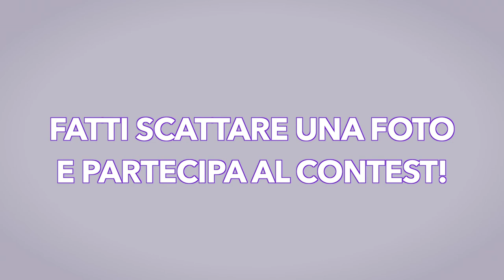FO17 - FotoBox, il contest della festa!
Fatti scattare una foto alla festa e partecipa al contest!
Per tutte le tue attività sui social durante la festa dell'oratorio utilizza l'hashtag: FO17!